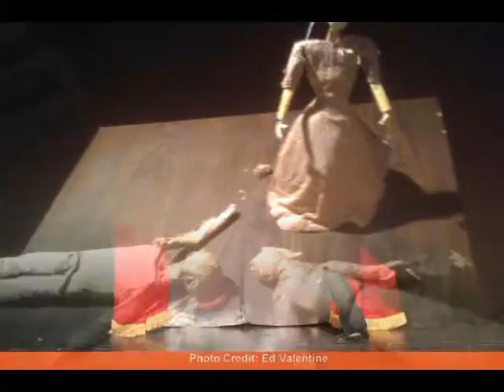La MaMa Puppet Slam Slideshow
7pm | November 15th, 2013

Curator: Jane Catherine Shaw

A one-night only puppet slam featuring contemporary short-form puppet and object theatre. These super short works make their point fast and furious, and bring artists and audiences together for an evening of puppetry mash up fun.